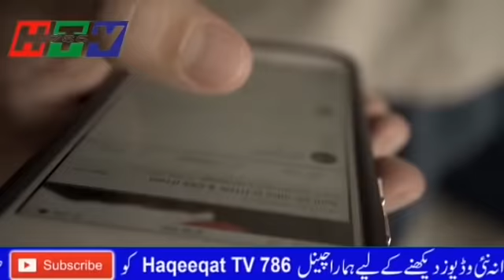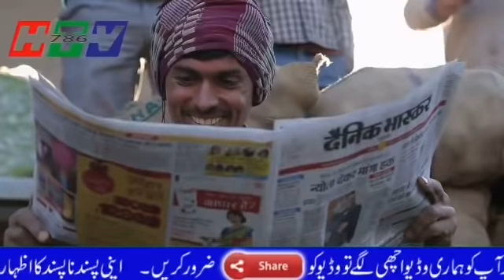Babar Iftikhar Qamar Bajwa&Imran Khan Launch Advance Technology Diffrent Way - Haqeeqat Tv 786